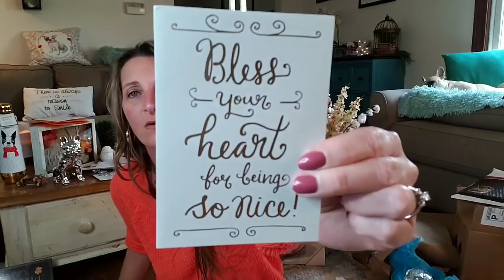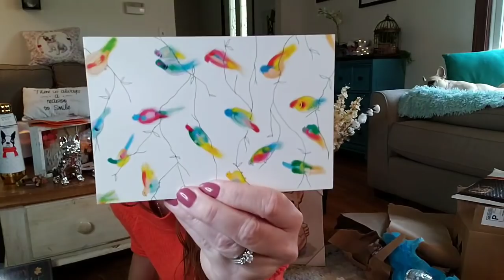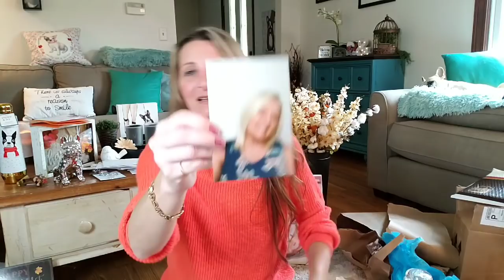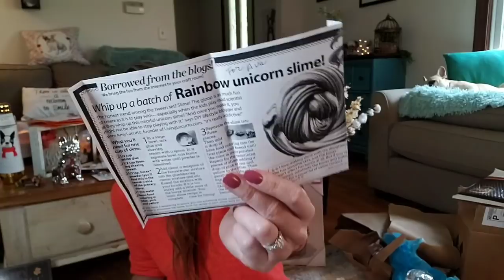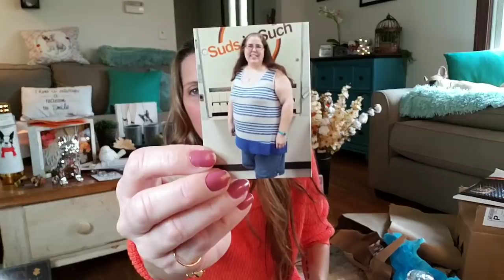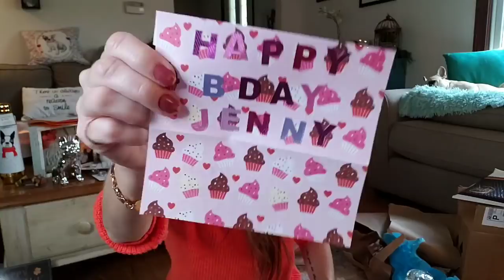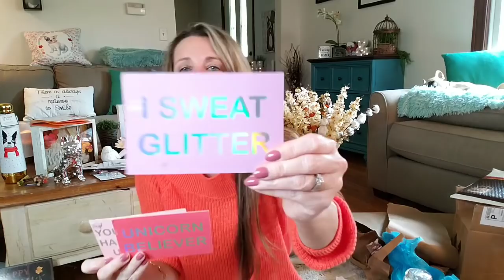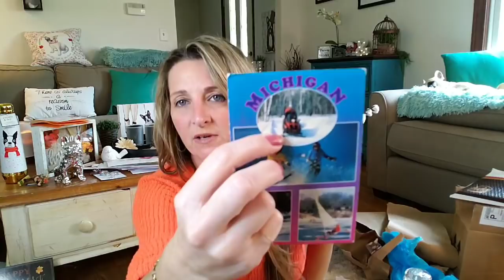Smiley mail Opening part 2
Thank you all for your thoughtful words, gifts and letters. My family and I appreciate everything you do.